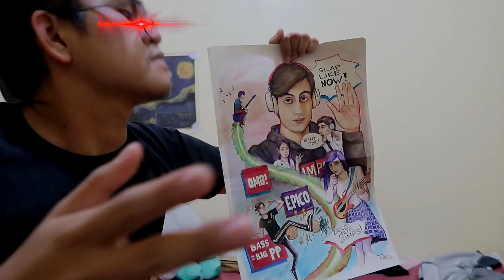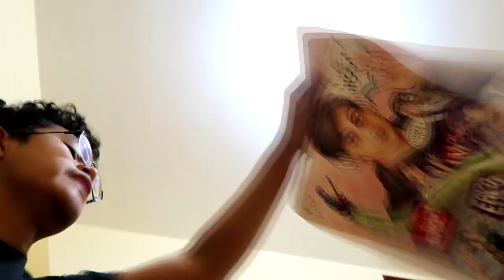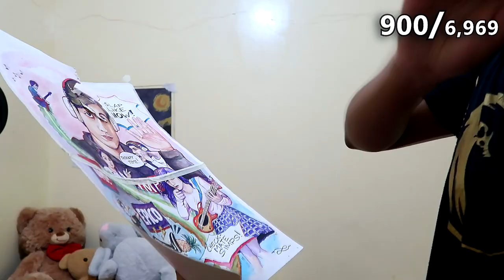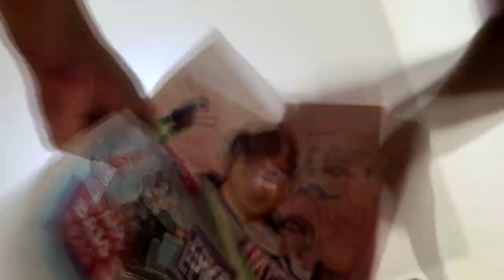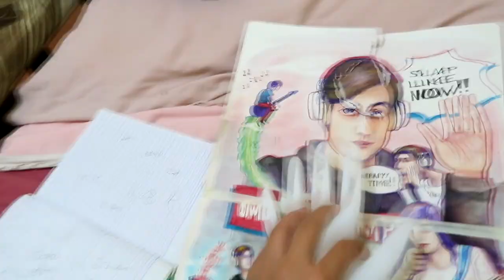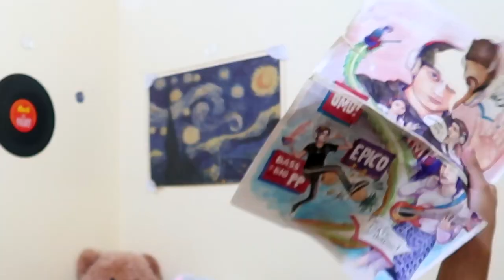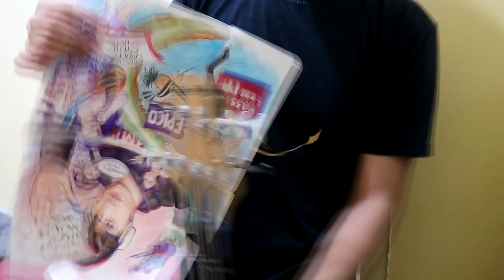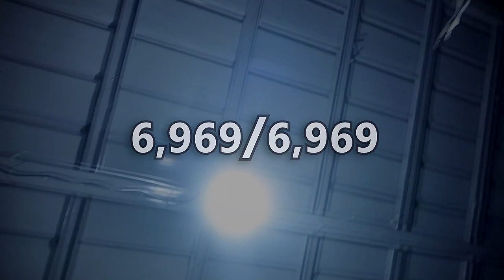I slapped Davie504 fanart 6969 times!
Davie504 slap bass? more like, Davie504 slap face...CHECKMATE! Today I simply wanna slap my fanart until it is broken. And oh, wait for the Jacksepticeye cameo 😂

00:00 Intro
00:27 Fanart
02:25 Slapping the fanart
03:33 69th nani Slap!
05:48 Fanart splits in half
06:37 504th bass Slap!
07:57 700th slap!
10:25 1400th slap!
13:36 Slap with gloves
16:40 Motorcycle slap!
20:43 Slap Like!
25:48 Possessed slapping!
27:38 Side-Eyeing Chloe
28:27 6969th holy SLAP!

Btw, new videos Uploaded each week (Fridays- consistent upload, tuesdays-sometimes).🥦🥦🥦